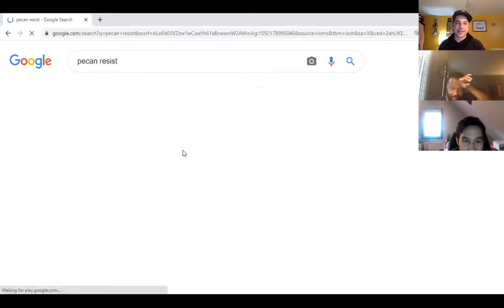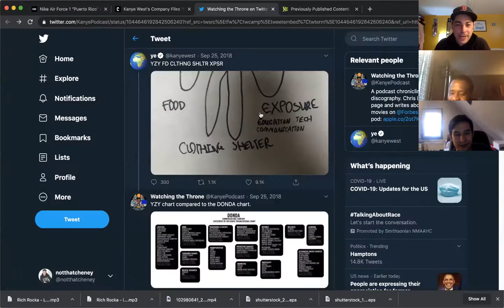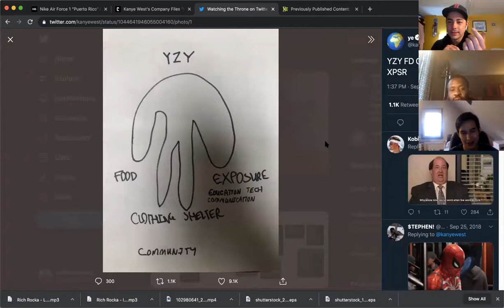Sup? Ep. 117 - Yeezy On Your Face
@suppodcast Episode 117 - Yeezy On My Face

Quarantine / Civil Change Pod